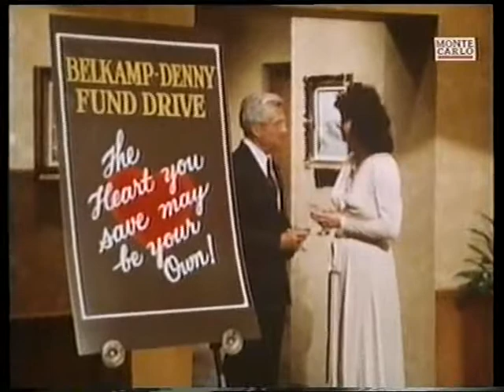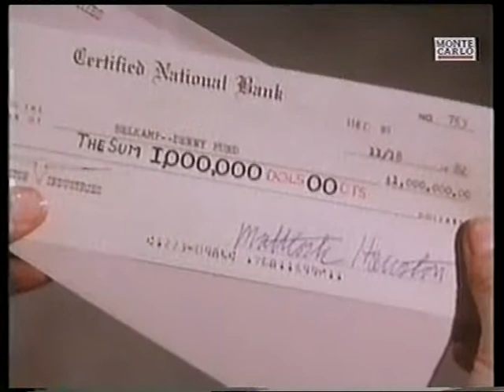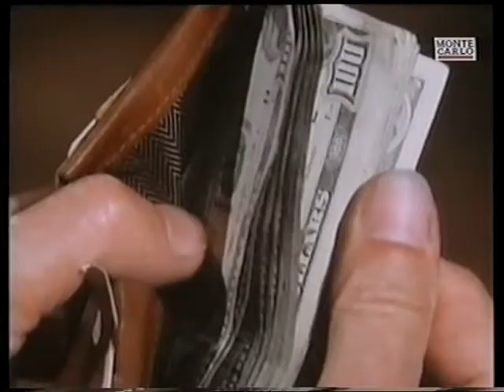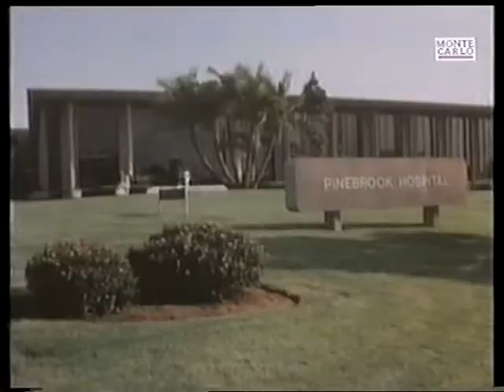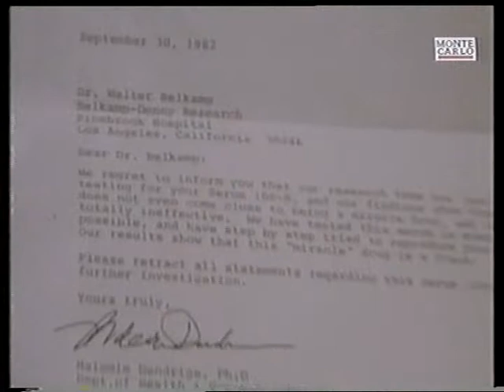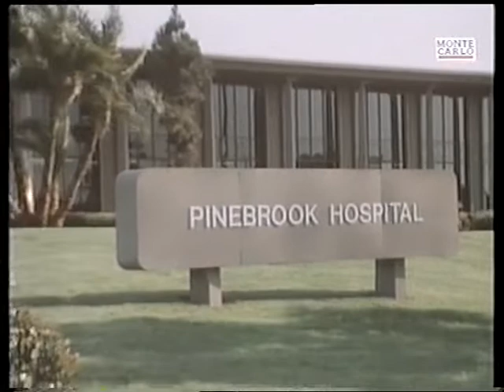Matt Houston S01E11 The Good Doctor